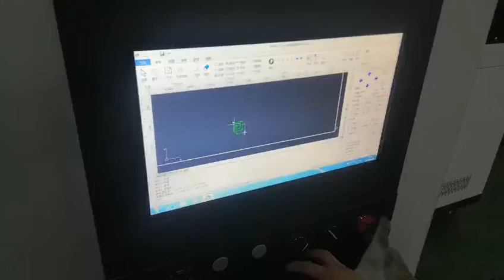Fiber laser cutting machine with protect cover test video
Machine test video